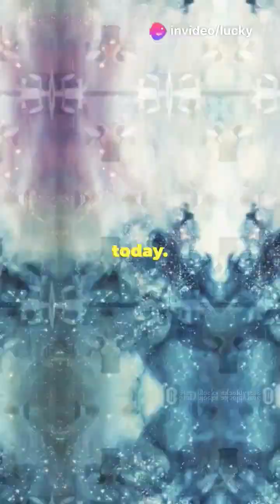"Exploring Wormholes: The Science Behind Faster-Than-Light Travel"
Ever wondered if wormholes could be the key to faster-than-light travel and exploring distant galaxies? In this video, we dive into the fascinating world of wormholes—what they are, how they work, and whether they could one day allow us to traverse vast distances across the universe. From Einstein's theory of general relativity to the possibility of time travel, we explore the science behind these mysterious cosmic tunnels and what it would take to make them stable for space travel.